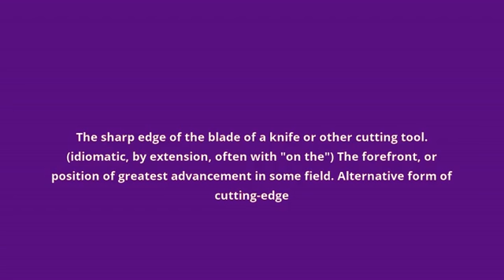what is the meaning of cutting edge